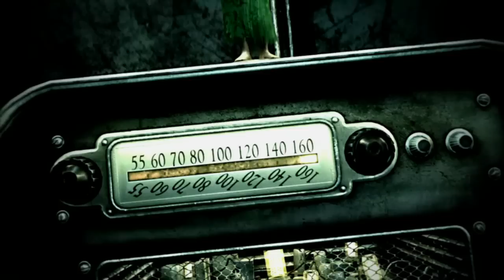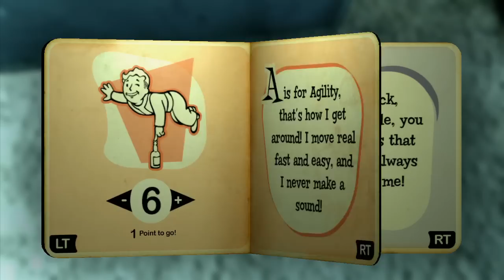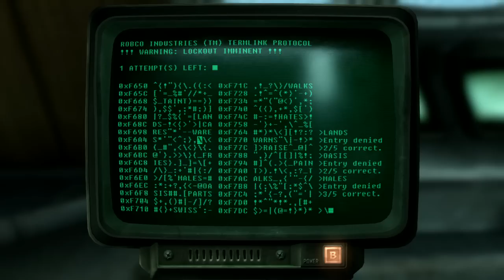Fallout 3 Gameplay: Part 1 - Escape!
Part 1 of my Fallout 3 Gameplay series.